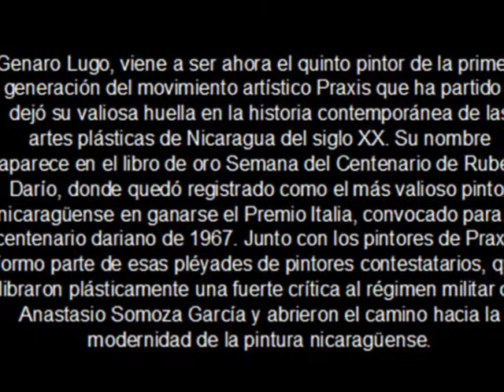PINTOR NICARAGUENSE - Genaro Lugo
Este video es posible gracias a las imágenes proporcionadas por la nieta del artista María Antonieta Lugo, en memoria de Genaro Lugo (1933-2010). Pintor que se caracterizó por su obra singular, constructor de mundos etéreos, geométricos, figurativos, de proverbial valor abstraccionista.